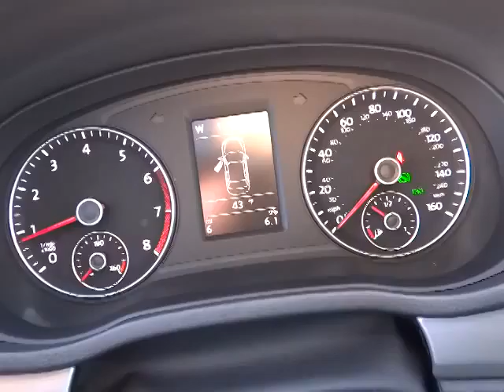2014 Volkswagen Passat Reno, Carson City, Northern Nevada, Roseville, Sparks, NV EC056517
2014 Volkswagen Passat 4DR SDN 1.8T AUTO SE - Stock#: EC056517 - VIN#: 1VWBT7A31EC056517